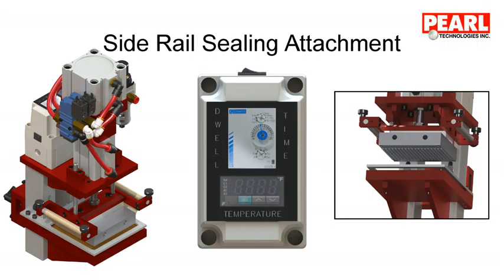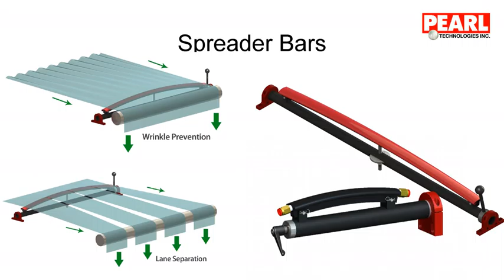Pearl Converting Products 1